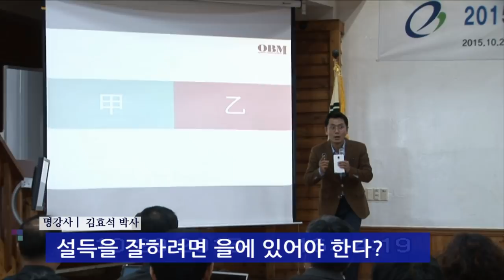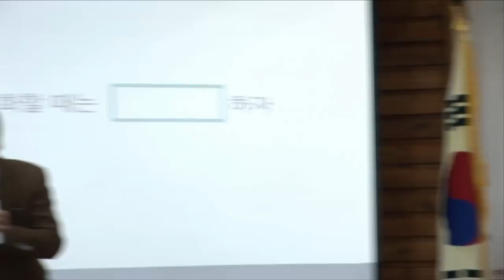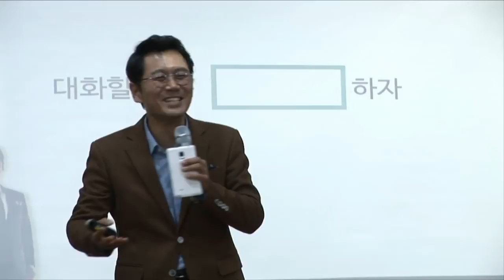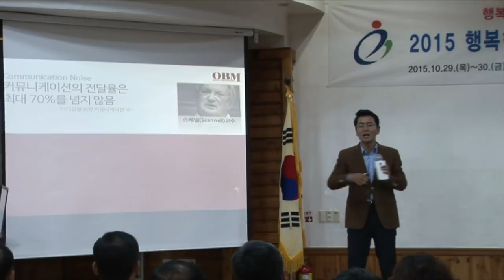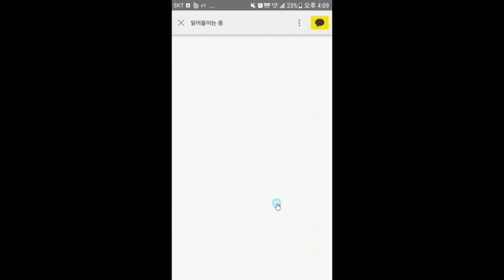최초 공개 아부 때문에 망한 김효석 박사